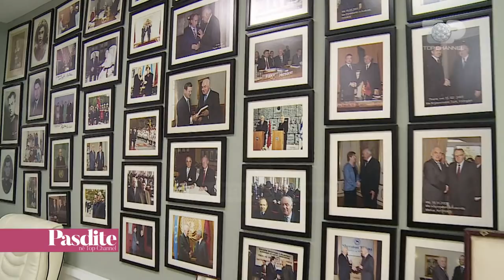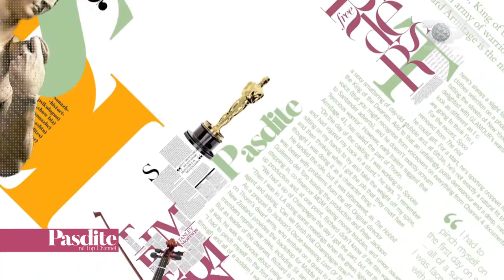Pasdite ne TCH, Ish Presidenti Alfred Moisiu, 26 Dhjetor 2017, Pjesa 2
Tema: Ish Presidenti Alfred Moisiu dhe e bija rrefehen ne Pasdite ne TCH
Te ftuar: Alfred Moisiu, Mirela Moisiu